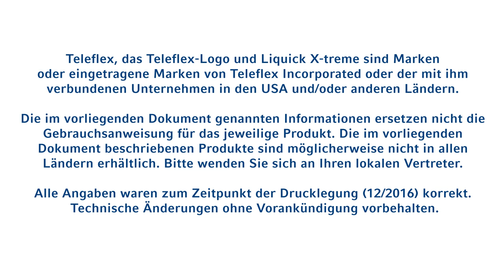Anwendung des Liquick X-treme von Teleflex – Intermittierende Katheterisierung für Männer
Die Produkte in diesem Video sind CE zertifiziert und evtl. nicht in allen Ländern erhältlich.

Anwendung des Teleflex Liquick X-treme. Liquick X-treme ist ein gebrauchsfertiger Katheter für den intermittierenden Katheterismus, intuitiv, einfach in der Anwendung und überall einsetzbar – für maximale Unabhängigkeit, Sicherheit und Komfort. Probieren sie es aus!

Bitte beachten Sie: Die vorliegende Information ist kein Ersatz für ein Beratungsgespräch mit einem Arzt und das aufmerksame Lesen der Gebrauchsanweisung.